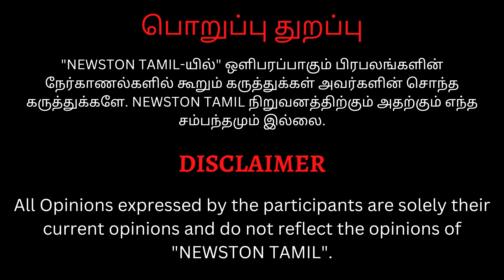🔴Red Giant-ஐ கிழித்த பயில்வான்.! Bayilvan Ranganathan Angry Speech about Producer K Rajan |Vettaiyan